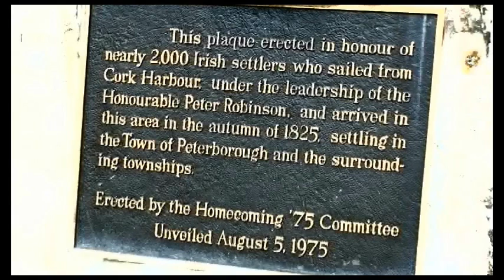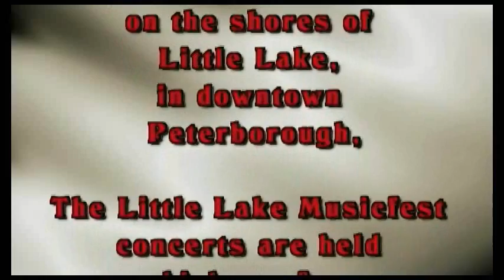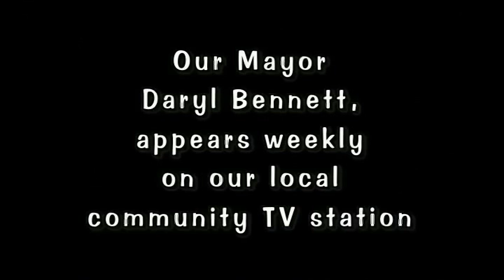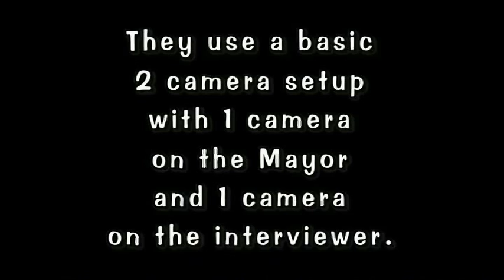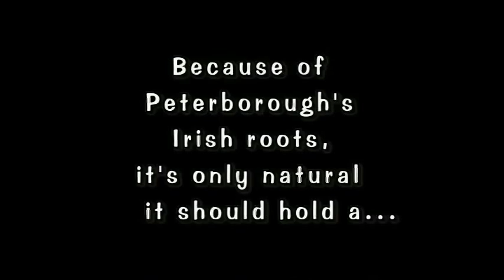Welcome to Peterborough, part 1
My friend in the U.S., who makes "Let's Visit" travel videos, but who has never visited the town in which I live, Peterborough, Ontario, challenged me to make a video about Peterborough, so that's what I did, and here is the result. (part 1)